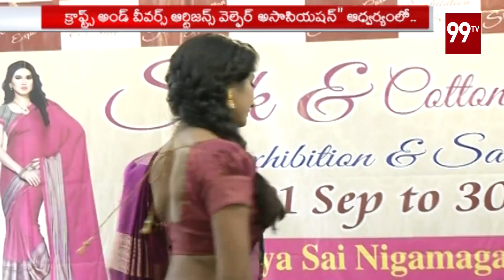Silk and Cotton Expo 2018 Exhibition and Sale In Sri Sathya Sai Nigamagamam Hyderabad | 99 TV Telugu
Silk and Cotton Expo #2018 Exhibition and Sale In SriSathyaSaiNigamagamam Hyderabad.